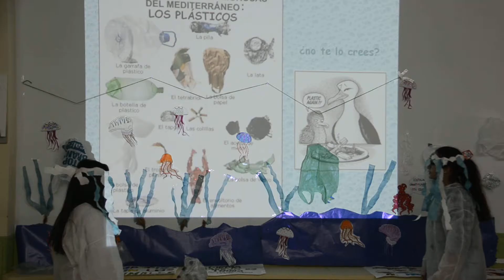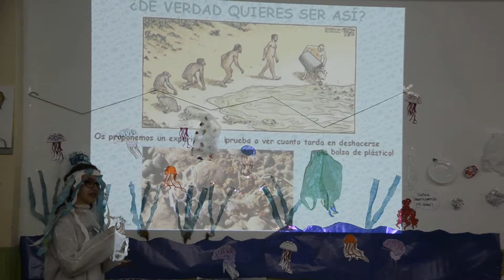¿LA MAR SALADA O EL MAR DE PLÁSTICO?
NISRINE SERROUKH
IES EL ESPINILLO
Madrid, Acebeda, La

Descripción:
El Mediterráneo es un mar muy antiguo, Tethys, una de las zonas con mayor biodiversidad:
- Tenemos corales
- …mejillones gigantes
- … una planta marina protegida Posidonia oceanica

Las especies más peligrosas del Mediterráneo: Los Plásticos, ¿no te lo crees?

Los animales mueren, confunden el plástico con alimento,

Os proponemos un experimento….¡prueba a ver cuanto tarda en deshacerse una bolsa de plástico!

Recuerda, no dejes tu rastro.

Grano a grano el mar fue salado, mano a mano será limpiado.

Pon tu grano, pon tu mano